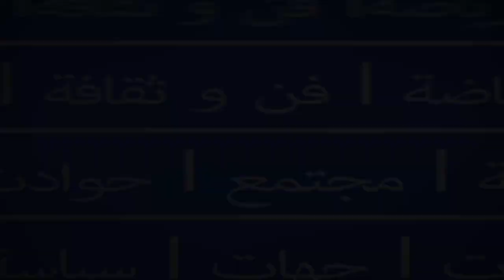تكريم منتمين لجيش التحرير